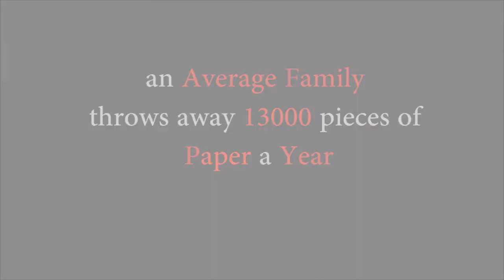Make a Difference don't waste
A Short Public Service Announcement I made too make people aware of the paper we waste on a daily basis.
I hope this will help us make a difference.